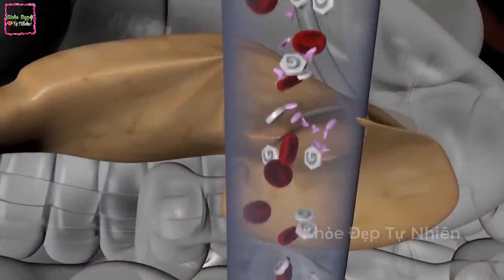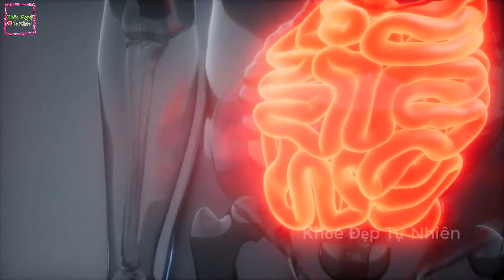BỆNH TIỂU ĐƯỜNG Nặng Mấy Cũng Lặn Tăm Không Tái Phát Nhờ Ăn Thứ Này, Rất Rẻ Mà Ít Ai Biết | KĐTN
BỆNH TIỂU ĐƯỜNG Nặng Mấy Cũng Lặn Tăm Không Tái Phát Nhờ Ăn Thứ Này, Rất Rẻ Mà Ít Ai Biết

Kênh Khỏe Đẹp Tự Nhiên là kênh youtube chia sẻ về kiến thức bảo vệ sức khỏe và chăm sóc sức khỏe cho người việt, kênh sẽ chia sẻ chi tiết về các vấn đề sức khỏe được đông đảo mọi người quan tâm như tác hại khi dùng thực phẩm sai cách, tác hại không ngờ của rau, củ, quả, thịt cá… khi không dùng đúng cách và sai khoa học, các thói quen sống khỏe sống thọ, các bí quyết sống khỏe sống thọ hàng đầu trên cơ thể, cách dưỡng sinh thân tâm để đạt trạng thái cân bằng khỏe mạnh cả tâm lẫn thân. Ngoài ra kênh Khỏe Đẹp Tự Nhiên cũng chia sẻ cách giúp chữa bệnh tiểu đường từ dân gian, cũng như các cách giải độc cơ thể và chăm sóc nội tạng cơ thể, đầy đủ các bộ phận từ gan, thận, tim, dạ dày, não, ruột, da, tóc răng đến cách chữa các căn bệnh mà không dùng thuốc tiếp theo là các triết lý sống khỏe sống tốt từ khắp nơi trên thế giới từ các danh y bác sĩ hàng đầu đúc kết qua chiều dài của lịch sử
Cảm ơn các cô bác và anh chị đã theo dõi video!